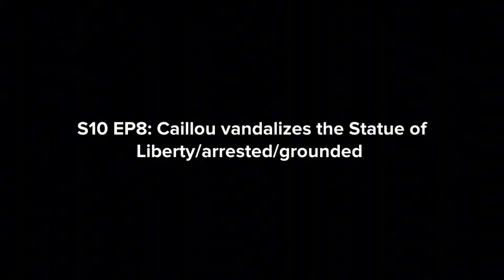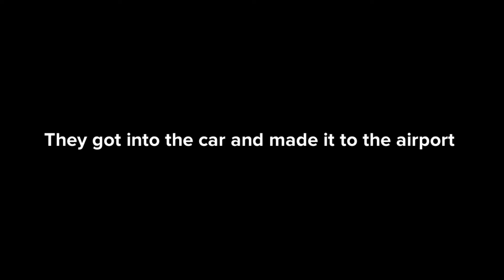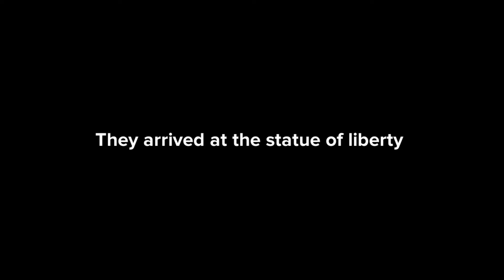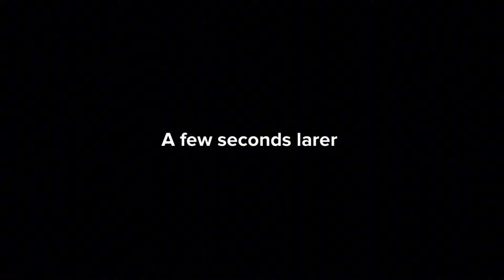Caillou vandalizes the Statue of Liberty/arrested/grounded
In this video, Caillou vandalizes the Statue of Liberty and gets grounded.

Cast:
Caillou
Boris
Cop

This video was made using Plotagon Story on iOS on iPhone 11.